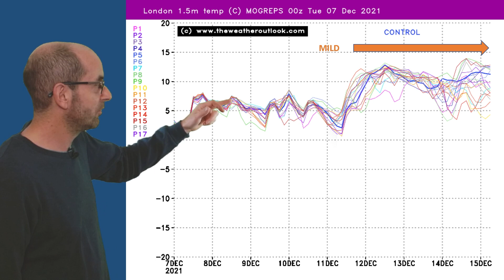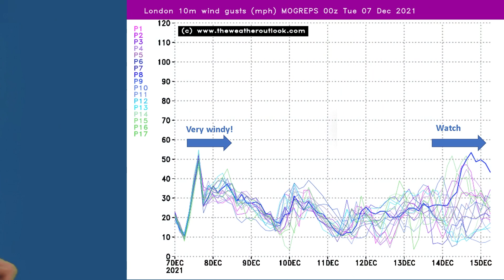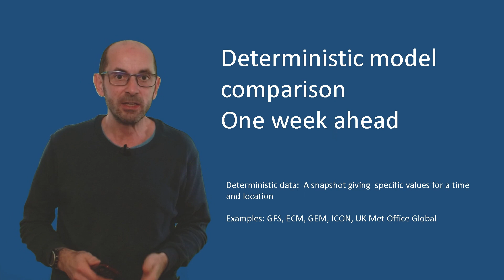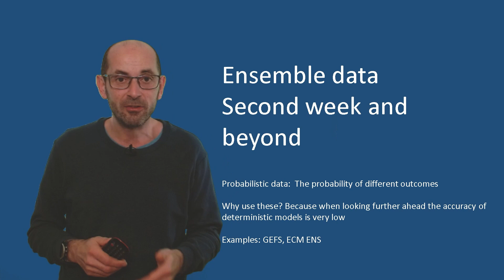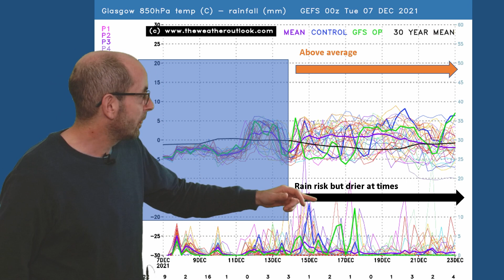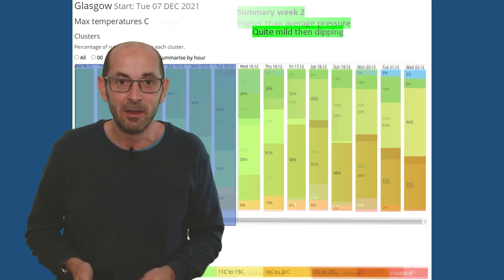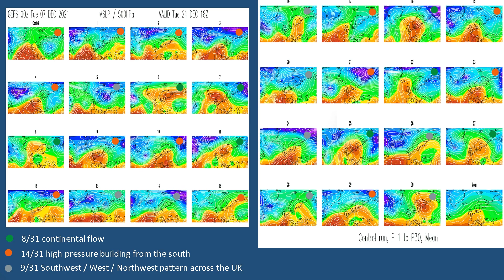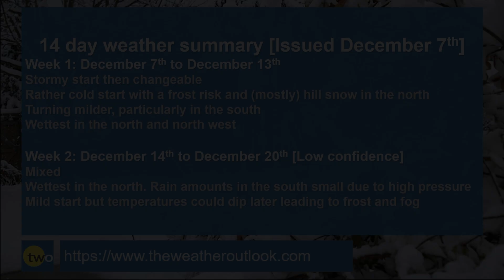Stormy start then milder, but will it turn cold later? 14 day UK weather forecast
TheWeatherOutlook's Brian Gaze takes a look at the 14 day UK weather prospects from December 7th.

The period starts with Storm Barra bringing strong winds, heavy rain and snow to much of the UK . The mixed theme continues in the short term but a change then looks likely to develop as we approach the Christmas period.

PS: If you're looking for tools to help forecast snow you may want to check out this guide on TheWeatherOutlook